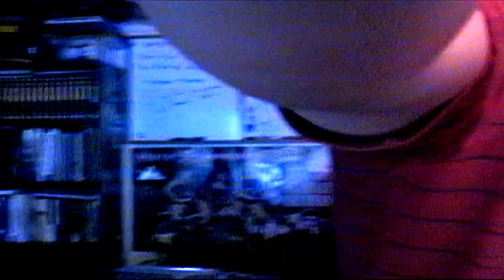TAPE 080 | TERMINATOR - NEW SONG RECORDING JAM SESSION | PINK BEAM MUSIC BY: SAUCERMAN